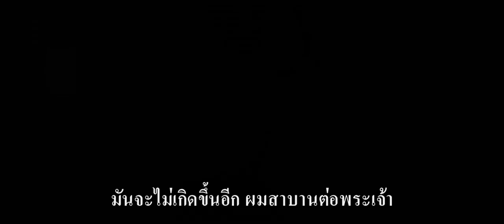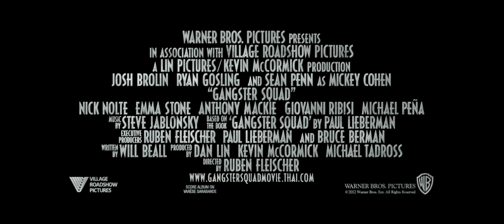Gangster Squad - Trailer F3 HD ซับไทย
Gangster Squad ผลงานการกำกับของ Ruben Fleischer หนังดราม่า ที่จะพาคุณย้อนกลับไปในช่วงยุค 1940 ใน Los Angeles ในยุคที่กำลังมีอันธพาลครองเมือง มีการค้าสิ่งผิดกฎหมายมากมาย ใครหละที่จะมาปราบกลุ่มอันธพาลพวกนี้ และจะกำราบปราบได้สำเร็จหรือไม่ ตามลุ้นกันต่อไป

Gangster Squad จะเข้าฉายในโรงภาพยนตร์ 10 มกราคม 2013 นักแสดงนำคือ Sean Penn , Josh Brolin , Ryan Gosling, Giovanni Ribisi Michael Peña , Anthony Mackie, Holt McCallany , Emma Stone กำกับโดย Ruben Fleischer